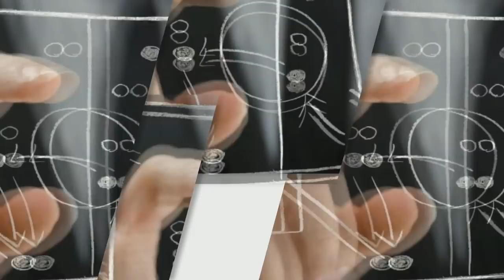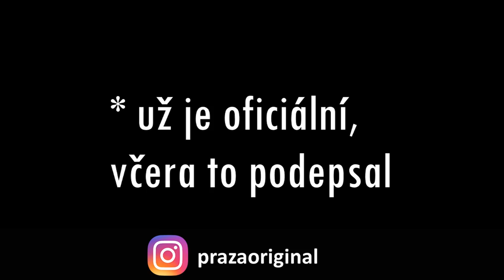Proč Griezmann odmítl Barcelonu? + Lemar do Atletika